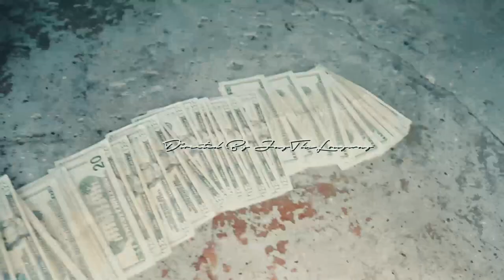Strictly Brotherz Tray - Back At It Shot By JayTheLongway